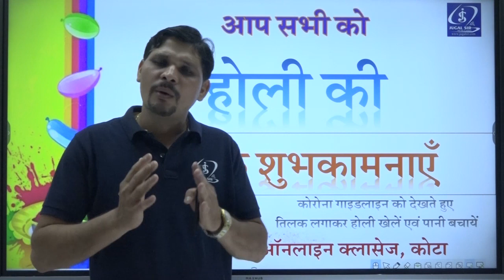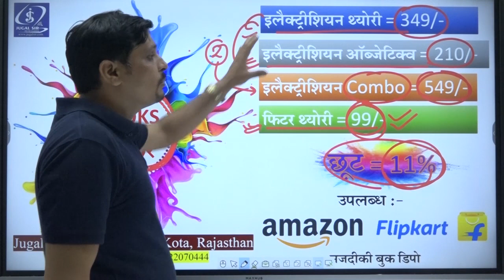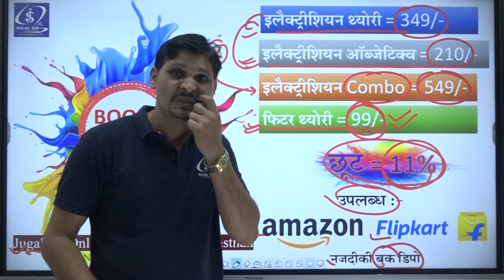होली स्पेशल - बुक ऑफर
Flipkart Link-
Electrician Trade Theory

REET, PATWAR, BANK, SSC, GRAM SEVAK, RPSC FIRST GRADE, RPSC SECOND GRADE, RSMSSB, UPSC, RAS, PTET, BSTC, ALL COMPETETIVE EXAMS